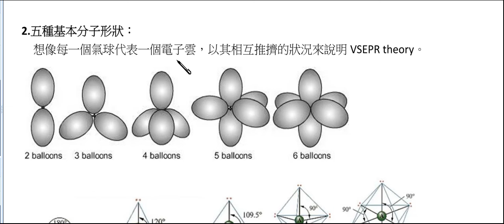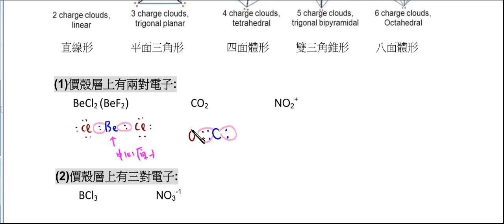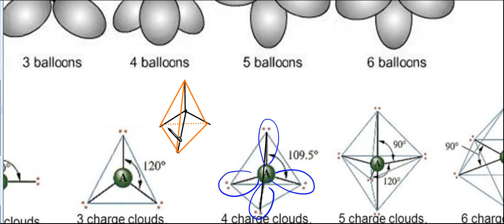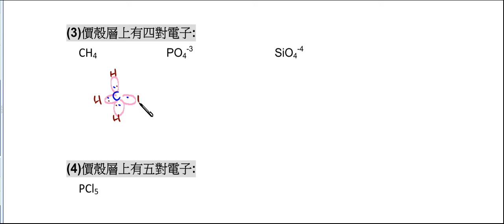高中化學_選修化學(上)_價殼層電子對互斥理論VSEPR【莫斯利高中自然科教學網】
是一個用來預測單一共價分子形狀的化學理論。透過計算中心原子的價電子數和配位數來預測出分子的幾何形狀。並利用路易士結構式來表示子中所有鍵和孤對電子的位置。